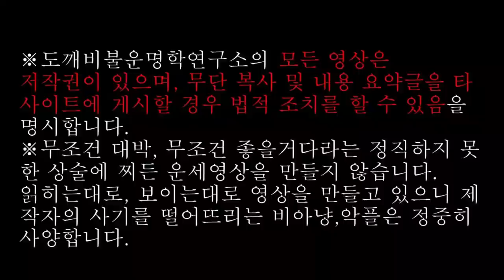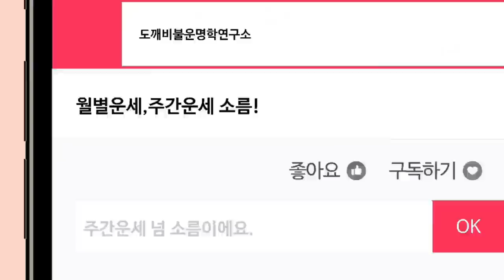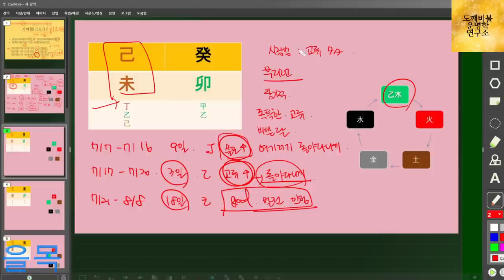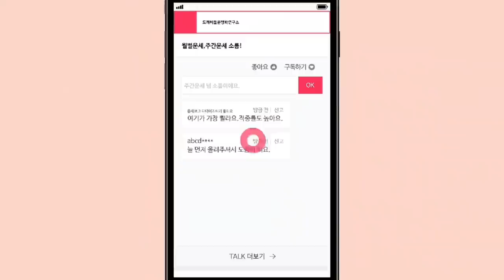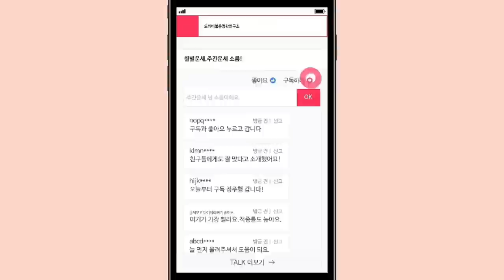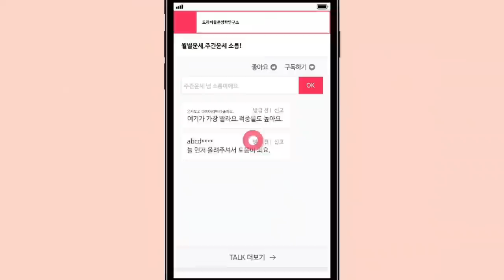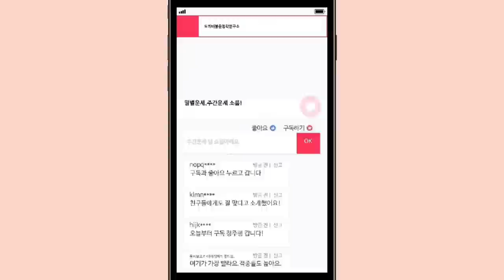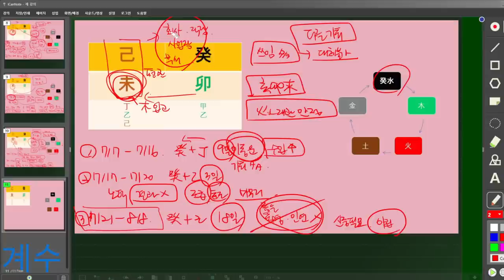☯️2023년7월 기미월(己未月) 천간별 운세